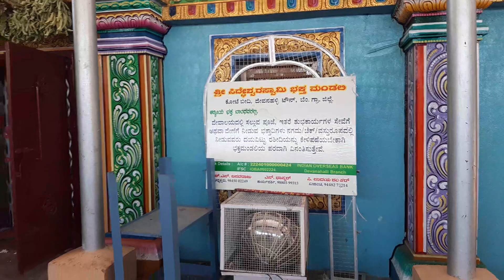500 years old Nagadevatha Temple Devanahalli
500 years old Nagadevatha Temple Devanahalli